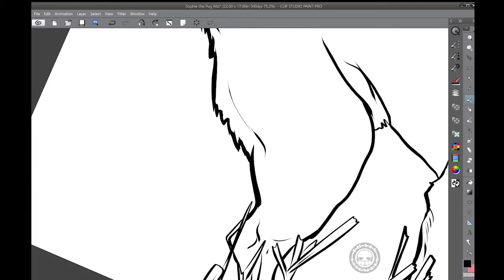Sophie the Pug Mix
Clip Studio Paint, Edited in Premiere Pro CC